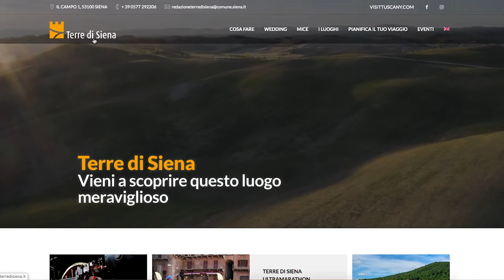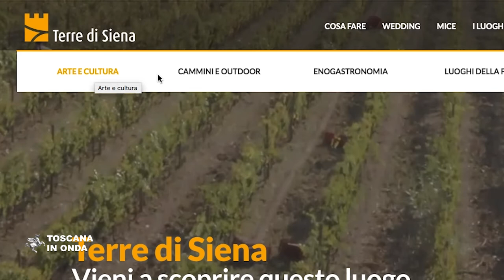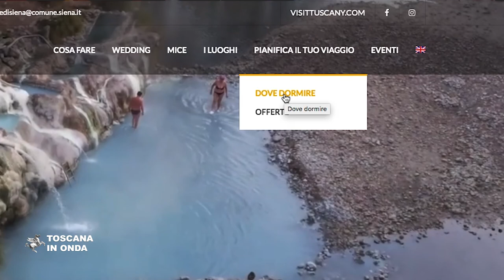Il nuovo portale Terre di Siena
Oltre la metà delle prenotazioni turistiche e delle scelte di viaggio vengono oggi fatte sul web e Terre di Siena è il primo dei ventotto ambiti turistici toscani a dotarsi di un portale integrato in lingua inglese e in italiano che offre tutte le informazioni messe a disposizione dal sistema regionale da TuscanyTogether, Toscana Promozione Turistica e Visittuscany.com su itinerari, enogastronomia, eventi, mostre, destinazioni e offerte più specifiche come wedding, bike e attività sportive ed escursionistiche con contenuti dedicati che raccontano la storia dei territori. La notizia